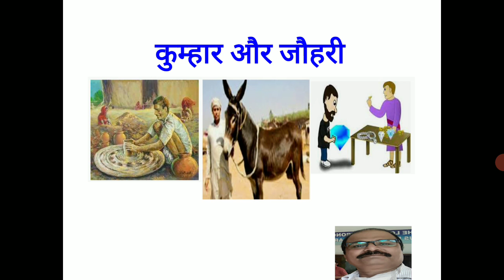"बनिया और जौहरी"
*हमें हीरे रूपी सच्चे शुभचिन्तक मिलते हैं, लेकिन अज्ञानतावश पहचान नहीं कर पाते और उसकी उपेक्षा कर बैठते हैं , कभी पहचान भी लेते हैं, तो अपने अहंकार के चलते तुरन्त स्वीकार नहीं कर पाते और परिणाम स्वरूप पश्चाताप के अतिरिक्त कुछ हासिल नहीं हो पाता।
**वर्तमान समय जो व्यतीत हो रहा है *वह समय लाखों रुपए के समान है।
***अच्छा काम को तुरंत कर लेना चाहिए कल के लिए नहीं टालना चाहिए।
हमारे पास अमूल्य परिवार और अमूल्य मित्र और शुभचिंतक हैं पर कई बार हम उसे पास रहने से महत्व नहीं देते हैं पर उसके खो जाने के बाद या दूर जाने के बाद हमें उसके मूल्य का (कमी का) एहसास होता है।